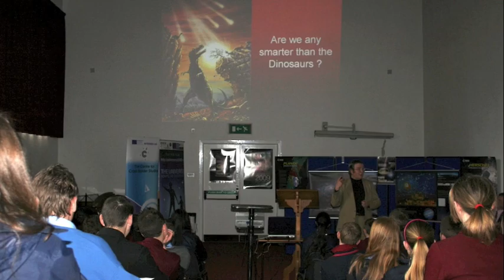First Day of the Cross-Border Schools Science Conference 2009, Armagh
Wednesday 29 April 2009 was the first day of the Second Cross-Border Science Conference in Armagh, an international Year of Astronomy event for Ireland. The background song, "The Shoulders of Giants", is written by Padi Boyd and performed by The Chromatics, specifically for the International Year of Astronomy.